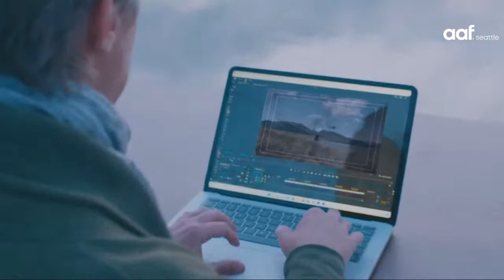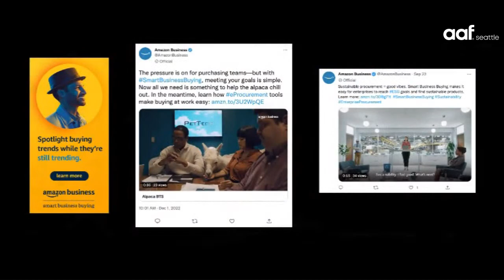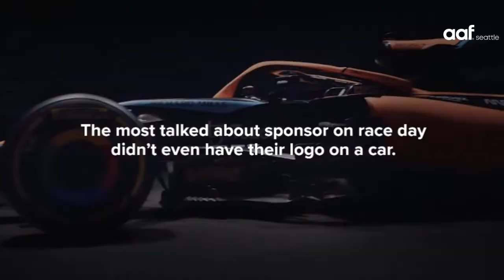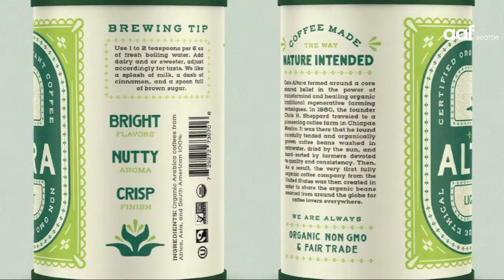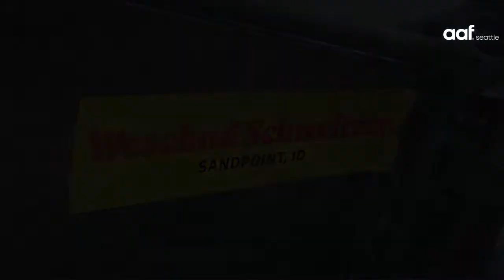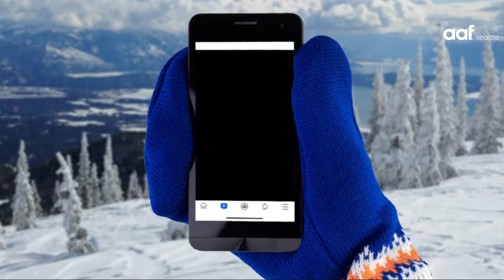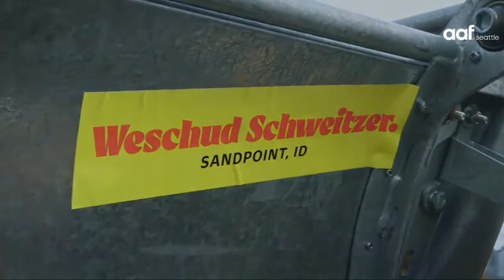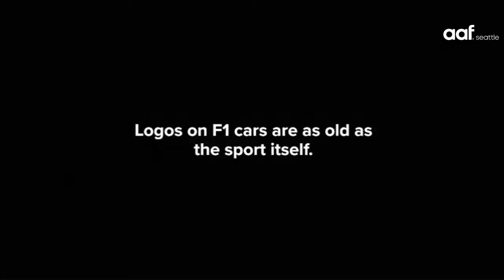The 2023 American Advertising Awards Seattle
LET'S CELEBRATE OUR BEST WORK

As the world gets redefined and our industry continues through its own growing pains, great creative work continues.

Each year we take this opportunity to reflect on the creative executions that survived development, client scrutiny, self-doubt, and all the other familiar challenges, to not only get published, but rise to a higher level of expression.

Please tune into our virtual show as we present the winners of this year's awards.

We've got all the usual favorites:

ADDY winner reels

Judges' Choice

Mosaic Award

People's Choice - LIVE!

Maybe a few surprises…

Plus the return of our virtual afterparty!

TICKETS ARE FREE

We're presenting this year's show at no charge.

Share the link so the wonderful work can be admired far and wide.

SEE YOU AT THE ADDYS!